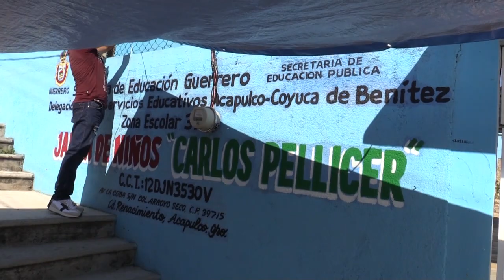RTGnoticias | Toman instalaciones de kinder, piden cambio de maestra - 08 de septiembre de 2023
Cansadas de no tener respuesta, madres de familia del jardín de niños Carlos Pellicer ubicado en la colonia Arroyo Seco protestaron y cerraron la institución para exigir el cambio de la educadora Blanca Hurtado Chávez, debido a que son constantes sus faltas a impartir clases.